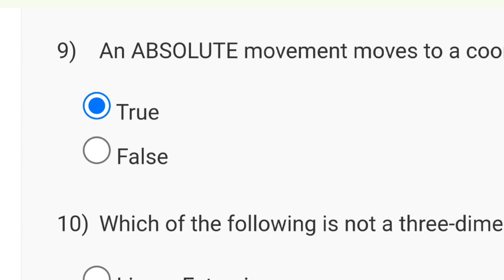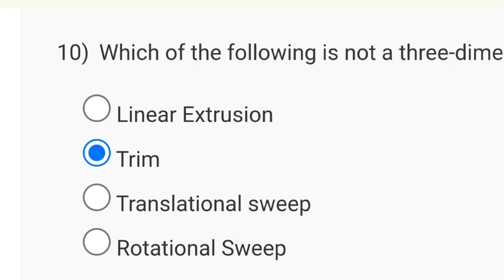Computer Integrated Manufacturing Week 3 Quiz Answer Solution 2024 | NPTEL | SWAYAM 2024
product design and manufacturing answers
product design and manufacturing
nptel solutions,nptel answers 2023
nptel quiz answers